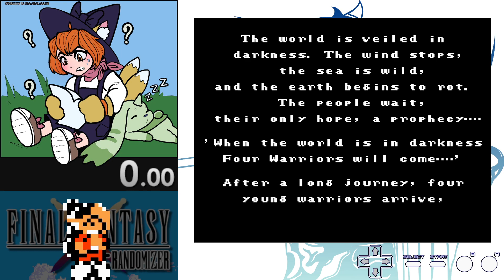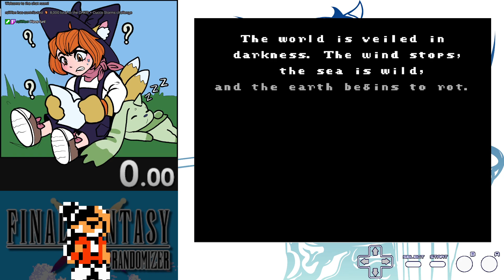"Duck Season Begins" FFR: Duckling Weekly Seed (3/11) - 54:33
Seagull season over, it's time for duck season. We've got a lot to learn if we're gonna try to get the crown of Duckling Supreme at the Duck Derby! Lots of practice, and getting outselves into peak shape as an FFR runner!

New to FFR and want to learn along with me?
Or catch live! Would love to have you on the journey!